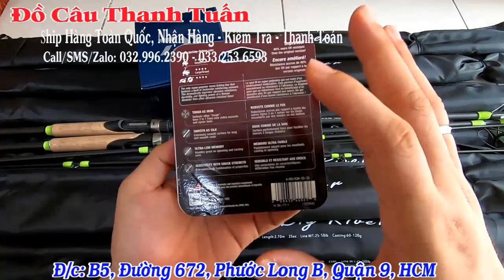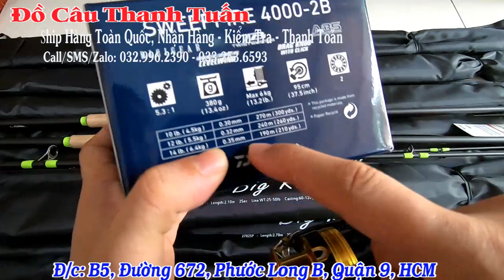Cần Ashino Big River + Máy Daiwa Sweepfire + Cước Berkley Iron Silk USA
☆ Cần Câu Ashino Big River
 + Ashino Big River  2m1 - Giá: 540.000 VND
 + Ashino Big River  2m4 - Giá: 560.000 VND
 + Ashino Big River  2m7 - Giá: 580.000 VND
☆ Máy Daiwa Sweepfire
 + Daiwa Sweepfire 3000 2B - Giá : 440.000 VND
 + Daiwa Sweepfire 4000 2B - Giá : 480.000 VND
 + Daiwa Sweepfire 5000 2B - Giá : 660.000 VND
☆ 150K 1 Cuộn Berkley Iron Silk 150m Màu Xám Khói Chuẩn USA

☆ Facebook : Đồ Câu Thanh Tuấn
☆ Tìm Trên Maps : Đồ Câu Thanh Tuấn
☆ Nhắn Tin Đặt Hàng: Tên + Địa Chỉ + SDT + Sản Phẩm
☆ Địa Chỉ Shop: B5, Đường 672, Phước Long B, Quận 9 ( Gần UBND Quận 9).